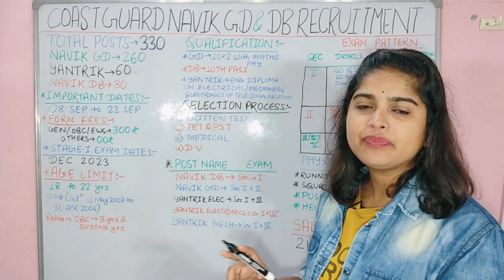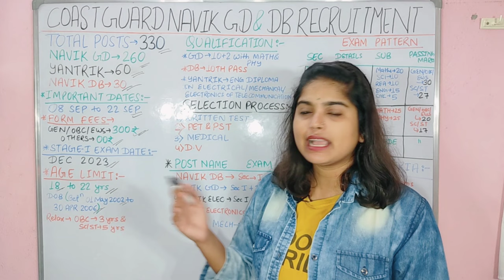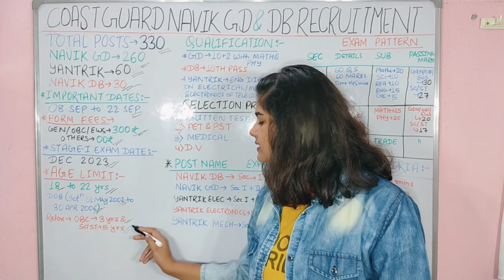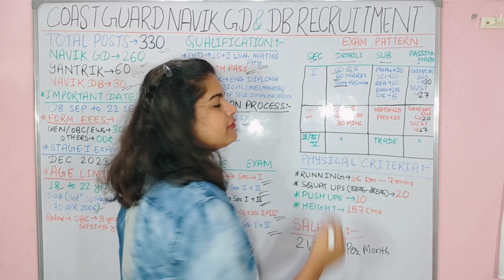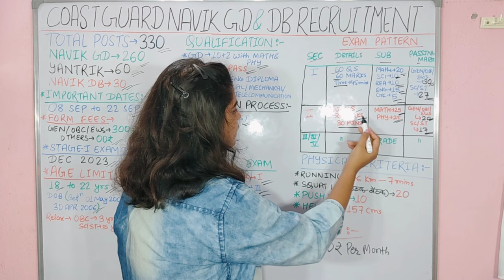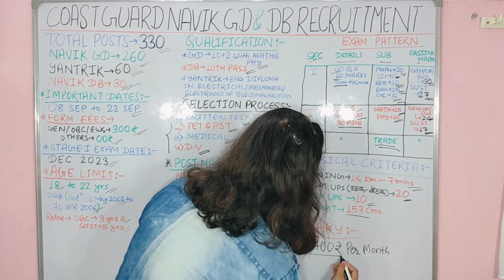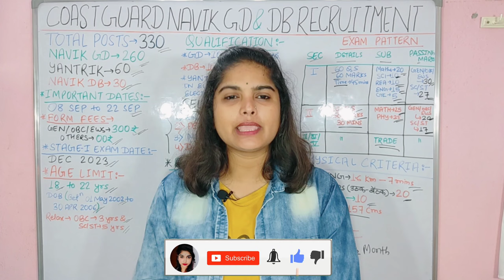Coast Guard Navik Gd Dv Yantrik Vacancy 2023|Indian Coast Guard Recruitment2023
What is the last date for Coast Guard 2023?
What is the cut off for Coast Guard navik 2023?
What is the exam date of Indian Coast Guard 2023?
What is the qualification for Indian Coast Guard recruitment 2023?